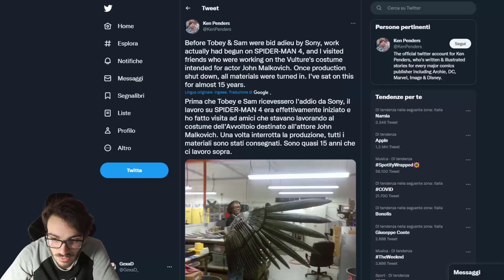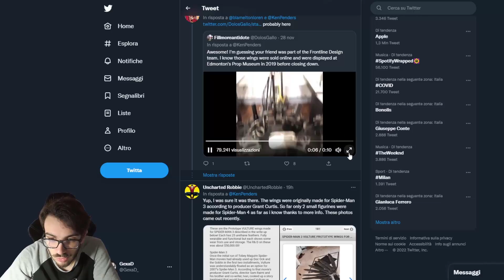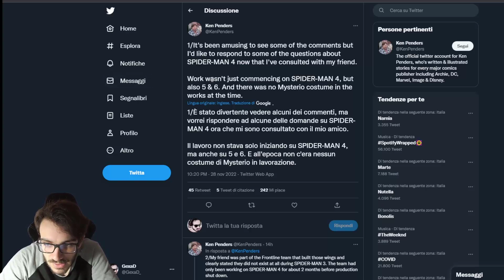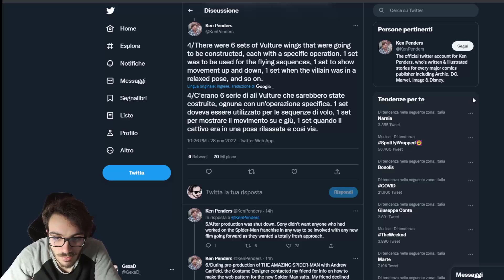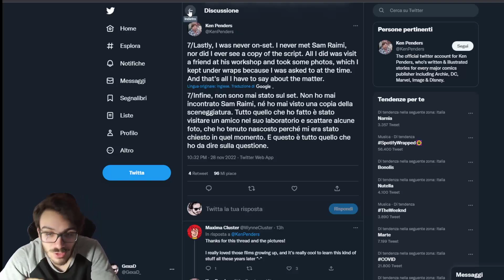Spider-Man 4: La storia sul costume dell'Avvoltoio!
Abbonati a soli 1,99€ al canale! 4,99€ per vantaggi superiori!